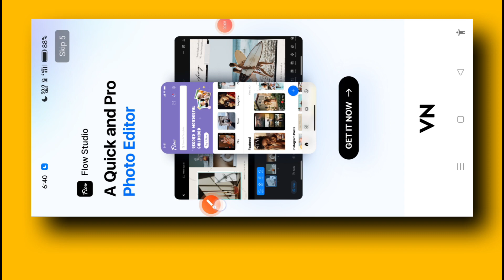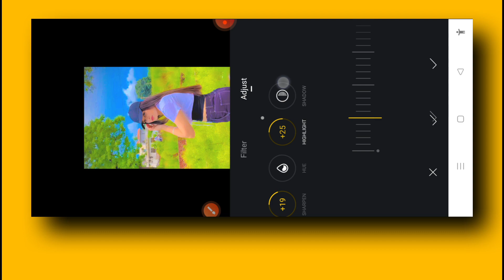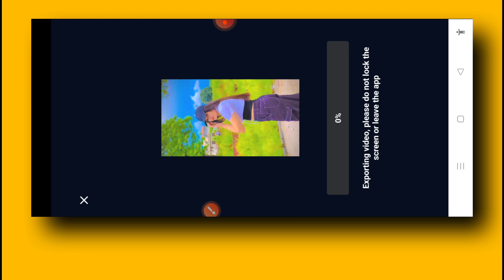Iphone Colour Grading In Vn App Iphone Video Editing In Android | Vn Unsupported Filter Problem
vivid filter